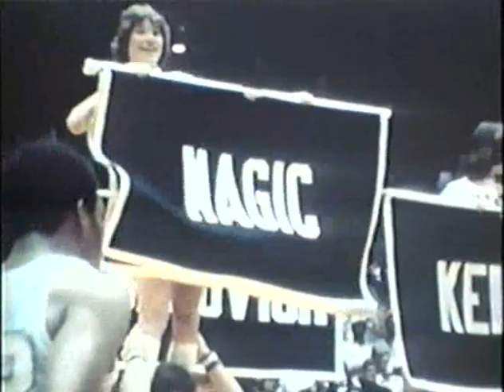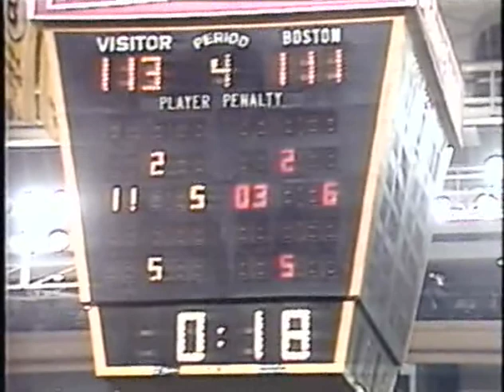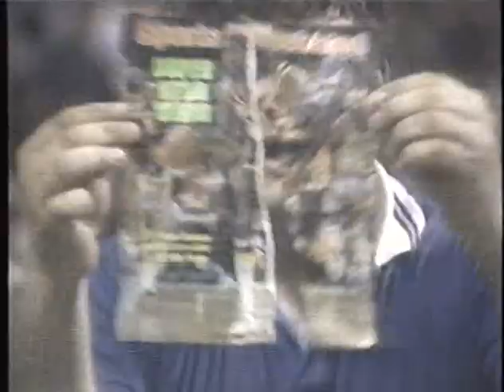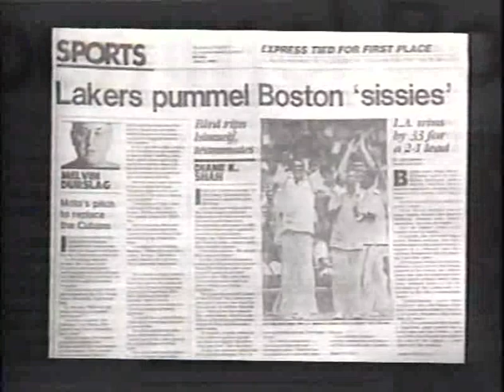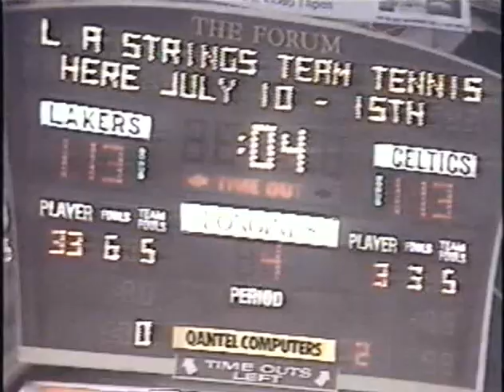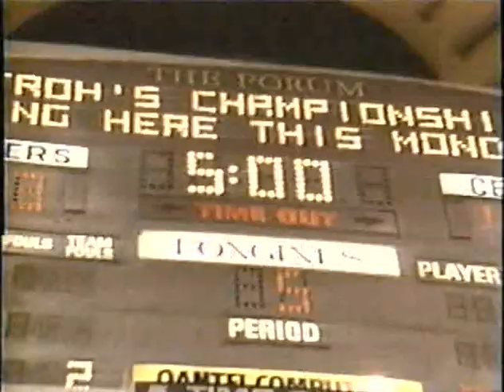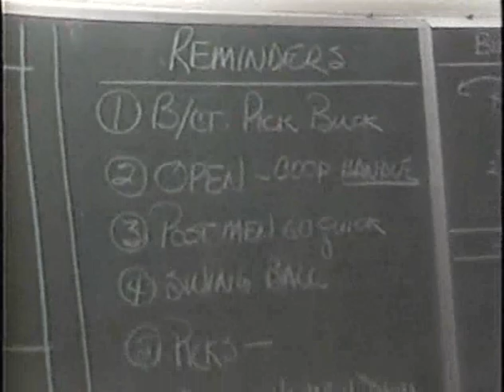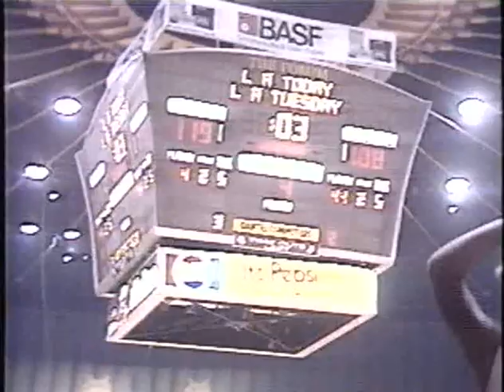1983-84 NBA Yearbook: Pride and Passion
This is the NBA yearbook vhs from the 1983-84 season. Covers the regular season highlights, all-star game and post season. Hilarious song about 13 Johnsons in the NBA as well.